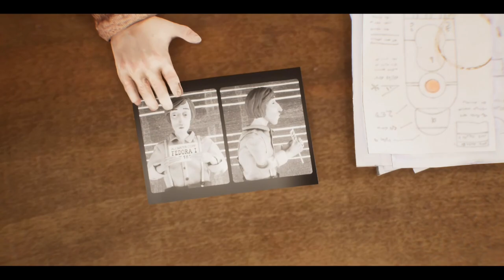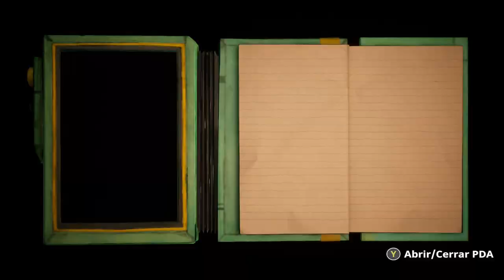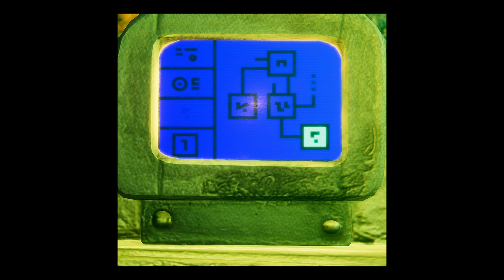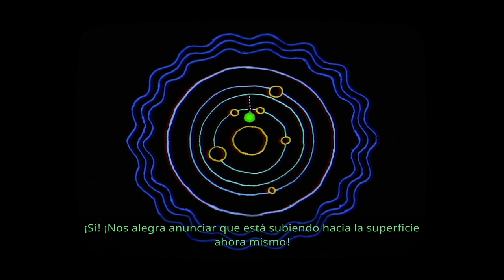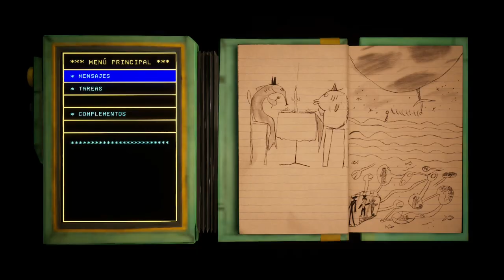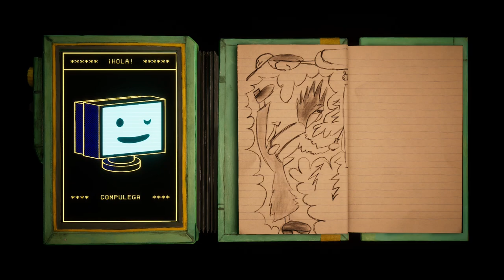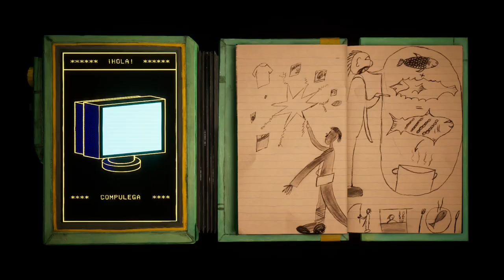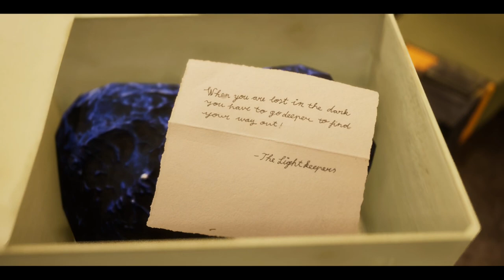Harold Halibut 👾💧 - Parte 1 - Gameplay - Español - Aventuras - Ciencia Ficción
Han pasado 250 años desde que tu hogar, una nave espacial nodriza, huyera de una Tierra al borde la guerra fría en busca de un planeta habitable donde preservar la raza humana.
Encarnas a Harold, un joven ayudante de laboratorio bajo el mando de Jeanne Mareaux, la científica jefe de la nave. Pese a que la mayoría de la tripulación ha hecho las paces con la idea de vivir a bordo de la nave hundida en las profundidades del océano, Mareaux sigue buscando incansablemente la manera de abandonar el planeta y dar con un nuevo hogar menos húmedo.
Más allá del laboratorio, Harold se verá envuelto en las vidas de los peculiares y variopintos pasajeros del Fedora I... Hasta que, cierto día, el azar lleva a Harold a descubrir un mundo del todo inimaginable, un mundo que tal vez albergue la clave para los planes de despegue de Mareaux.

Parte 1 del gameplay de "Harold Halibut".
Juego de aventuras desarrollado por Slow Bros y publicado en 2024.